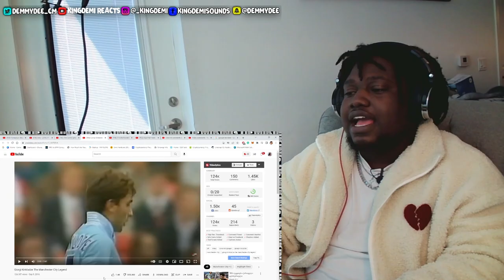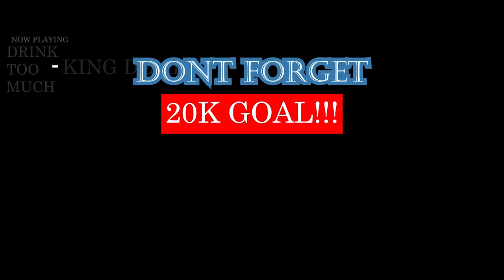REACTING TO GEORGIAN AND MANCHESTER CITY FOOTBALL LEGEND Giorgi Kinkladze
Twitch.tv/kingdemireacts